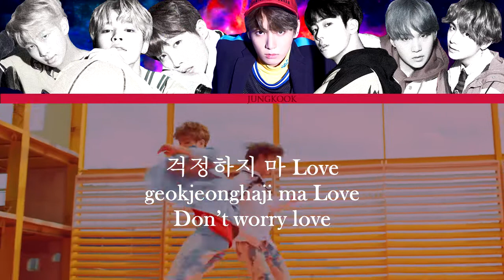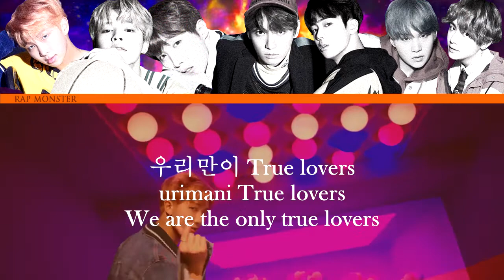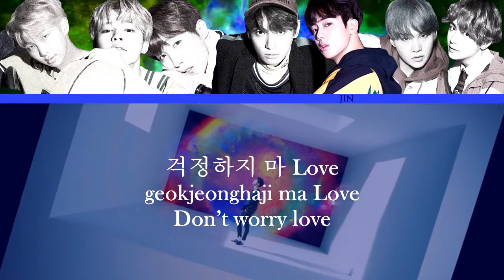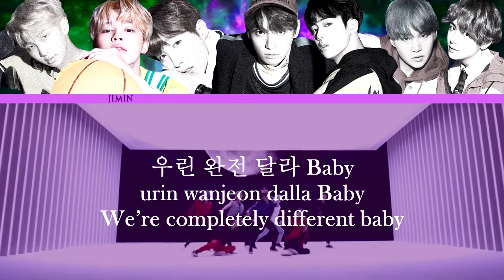BTS - DNA MV Lyrics Color Coded Han|Rom|Eng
School got me beat up I'm sorry I couldn't do lyrics video as often.
This song is so hype, it keeps throwing me to space. Also, the vid is kinda trippy tht my eyes kinda hurt a bit at first, but the visuals are FINE as usual.